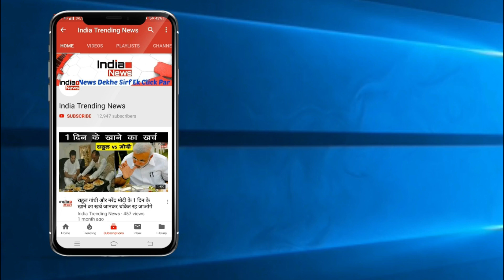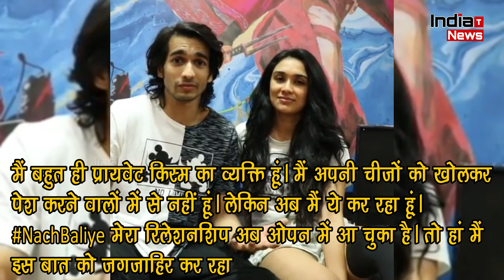Nach Baliye 9 : Shantanu Maheshwari & Nityaami Shirke Love Story !!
India Trending News (ITN) : Shantanu Maheshwari & Nityaami Shirke Love Story !!